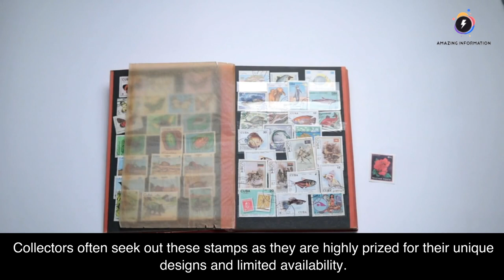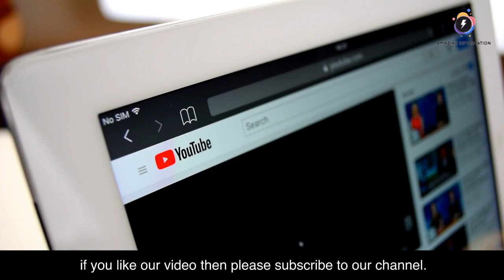top 10 most visited places in Vatican City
As Vatican City is a small sovereign city-state and the spiritual headquarters of the Roman Catholic Church, it doesn't have a wide range of tourist attractions compared to larger countries. However, here are the top 10 most visited places within Vatican City:

1. St. Peter's Basilica: St. Peter's Basilica is one of the most iconic landmarks in Vatican City and an important pilgrimage site for Catholics worldwide. It is renowned for its stunning architecture, magnificent artwork, including Michelangelo's Pietà, and the breathtaking dome.

2. Vatican Museums: The Vatican Museums house an extensive collection of art and historical artefacts, including famous works such as the Sistine Chapel with Michelangelo's ceiling frescoes and the Raphael Rooms. Visitors can explore various galleries showcasing centuries of artistic masterpieces.

3. Sistine Chapel: The Sistine Chapel is renowned for its ceiling frescoes painted by Michelangelo, including the famous depiction of the Creation of Adam. It is also where the papal conclave is held to elect the new Pope.

4. Vatican Gardens: The Vatican Gardens are a tranquil oasis within Vatican City, featuring beautifully landscaped gardens, fountains, and sculptures. Guided tours allow visitors to enjoy the serene ambience and explore the botanical wonders.

5. St. Peter's Square: St. Peter's Square, located in front of St. Peter's Basilica, is a magnificent plaza where visitors gather to see the Pope give his blessings and addresses on special occasions. It features the iconic obelisk and Bernini's colonnades.

6. Apostolic Palace: The Apostolic Palace is the official residence of the Pope within Vatican City. While the palace is not typically open to the public, visitors can admire its grand exterior and the famous balcony from which the Pope delivers his public addresses.

7. Vatican Library: The Vatican Library is one of the oldest and most extensive libraries in the world, housing a vast collection of historical manuscripts, books, and artefacts. It is primarily a research library but offers limited access to scholars and researchers.

8. Vatican Pinacoteca: The Vatican Pinacoteca is an art gallery that displays a collection of paintings from various periods, including works by famous artists such as Raphael, Caravaggio, and Leonardo da Vinci. It provides a fascinating journey through the history of Western art.

9. Vatican Post Office: The Vatican Post Office is a unique attraction where visitors can send postcards or letters with Vatican City stamps. Collectors often seek out these stamps as they are highly prized for their unique designs and limited availability.

10. Vatican Obelisk: Located in St. Peter's Square, the Vatican Obelisk is an ancient Egyptian obelisk brought to Rome in ancient times. It serves as a prominent landmark and is an intriguing historical artefact.

Visitors to Vatican City can immerse themselves in this small city-state's spiritual and cultural significance, exploring its architectural wonders and artistic treasures and experiencing the atmosphere of the Catholic Church's central hub.